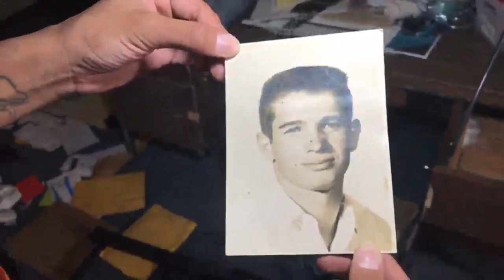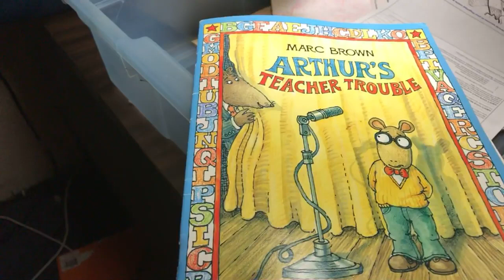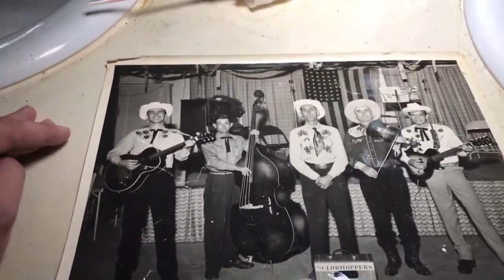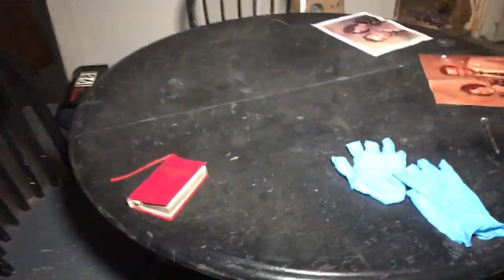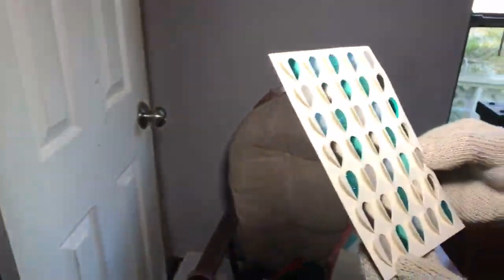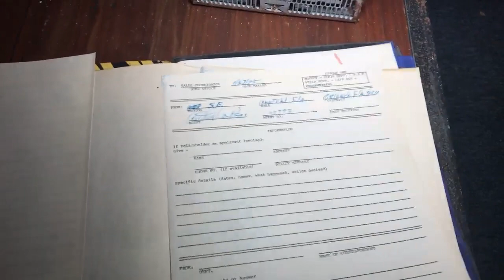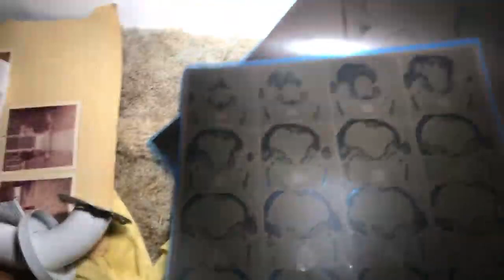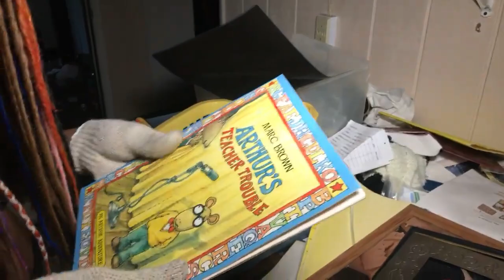An Eerie Look Inside An Abandoned Home, What Happened Here?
Follow us as we explore a county-side home that tells a story of the family that once lived here and a connection with a bluegrass band called The Clodhoppers.

UPDATE: We are currently trying to get in contact with the relatives to make sure they know of the documents left behind. We respect their privacy and have not disclosed any locations or last names.

Follow Backdoor Disney!

We love all the engagement that we've received and would love to keep bringing you content on the regular!

BTC Wallet: 1CEhHo123KBK2o7ZD59Xw2xGQ8dYxpQ4bN